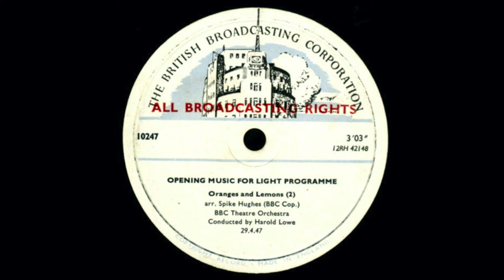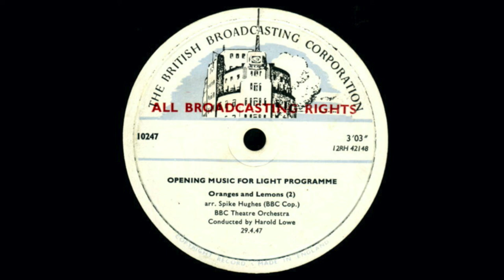BBC Light Programme Opening Music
Those of us in the 1950s who heard Light Programme open up were greeted with the opening 'Oranges and Lemons' music - this is one of several different versions, recorded in 1947.